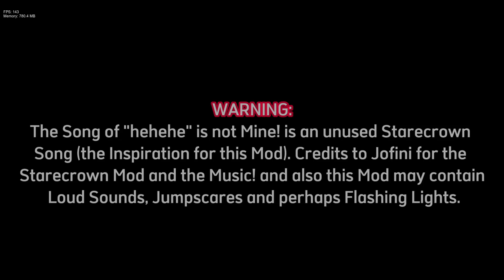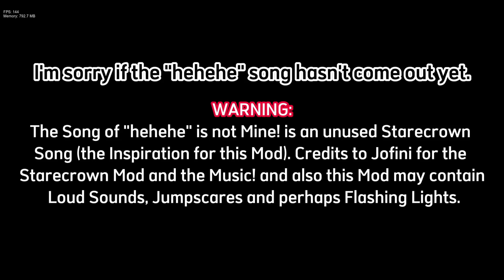FNF - VS.Smiledie (Remastered) [V0.0.20]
Uma Nova Atualização denovo. / A New Update again.